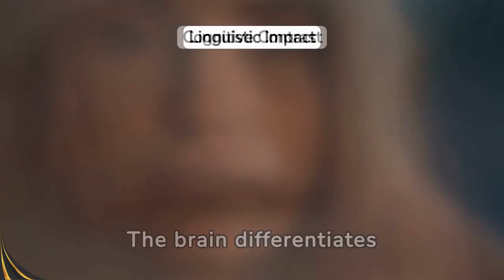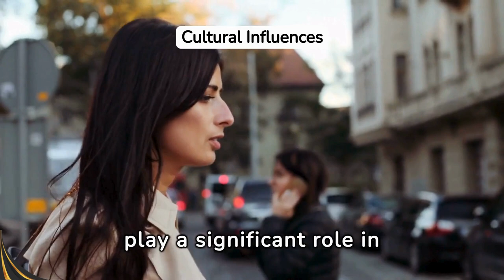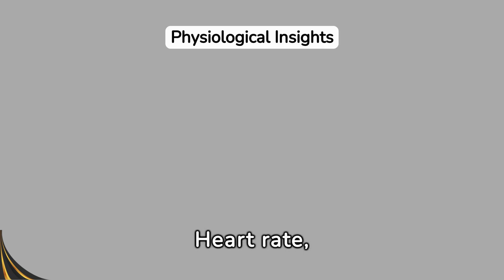Boost Your Emotional Intelligence with These Simple Tips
Dive into the depths of your emotions and discover how to boost your emotional intelligence with these simple tips. Emotions, the tempest that can ravage or the stars that shine the brightest in our darkest nights, are complex physiological responses, while feelings are our personal interpretations of these emotional storms. By understanding this distinction, you unlock the language of love and learn to navigate the shadows of betrayal with grace.

In this insightful video, we explore the biological and psychological underpinnings of feelings and emotions. From Aristotle’s musings to modern scientific insights, we unravel how our brains process these experiences and how cultural nuances shape our emotional vocabulary. Discover how memories and socialization influence our emotional landscapes and how therapeutic approaches like cognitive behavioral therapy can transform turmoil into strength.

Stay open-minded as we delve into techniques like journaling and mindfulness, fostering self-awareness and emotional resilience. Embrace the full spectrum of your feelings to cultivate a life of empathy and connection. Reflect on your own experiences, share your insights in the comments, and spread the message by sharing this video. Together, let's journey towards a more fulfilling and harmonious life.

CHAPTERS:
0:00 - Feelings vs. Emotions
0:32 - Biological Basis of Feelings and Emotions
0:57 - Neural Pathways for Feelings and Emotions
1:16 - Emotions as Complex Reactions
1:30 - Personal Interpretations of Emotional States
1:45 - Cultural Variations in Emotional Expression
2:00 - Psychological Theories of Feelings and Emotions
2:30 - Physiological Responses to Emotional States
2:50 - Timeline of Emotional Responses vs. Feelings
3:08 - Emotional Intelligence
3:22 - Influence of Memories on Feelings and Emotions
3:40 - Impact on Decision Making and Behavior
3:55 - Art and Literature
4:19 - Healthy Expression of Feelings and Emotions
4:44 - Therapeutic Approaches
5:04 - Future Research on Feelings and Emotions
5:27 - Integrating Feelings and Emotions into Daily Life
5:44 - Embracing the Full Spectrum of Feelings and Emotions